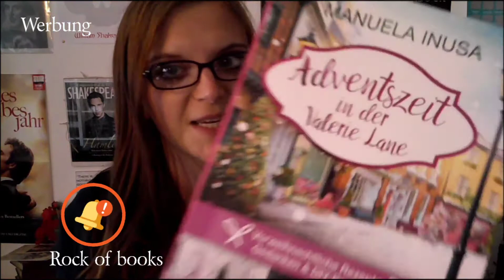Buchvorstellung: Adventszeit in der Valerie Lane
Werbung.
Hallo.
heute möchte ich euch das Buch "Adventszeit in der Valerie Lane" von Manuela Inusa vorstellen.
Viel Spaß.